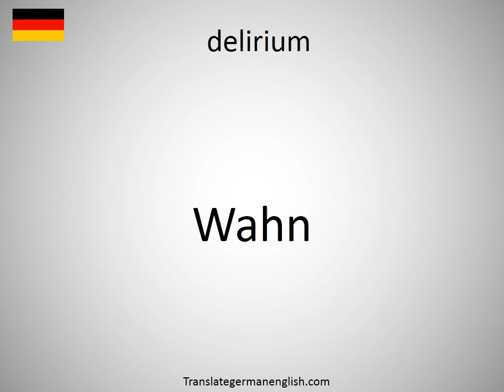How to say delirium in German? (Wahn)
How to say delirium in German? Learn the pronounciation delirium! How to Pronounce delirium. Expand your vocabulary, learn German words. Practice German online. Use this free pronunciation guide to practice words at a time. Learn German for free. Thank you for viewing, please like or subscribe! hoe om te sê, si të thuash, እንዴት እንደሚናገር, wie sagt man, comment dire, come dire, como dizer, как сказать, nasıl denir, cómo decir, 怎么说, πώς να το πω, hoe zeg je.